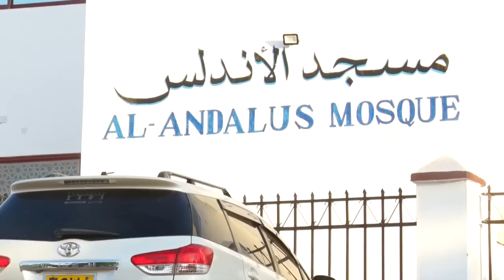Culumada Iyo Aabaha Dacwada Garissa Oo Xariga Ka Jaray Dabaqa Iyo Masjidka Maktabada Imamu shafici.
CULUMADA GARISSA IYO AABAHA DACWADA SH MAXAMED ILKA DAHABLE OO DAAH FURAY DABAQA IYO MASJIDKA CASRIGA EE LAGA DHISAY XARUNTI MAKTABADA EE IMAMU SHAFICI.